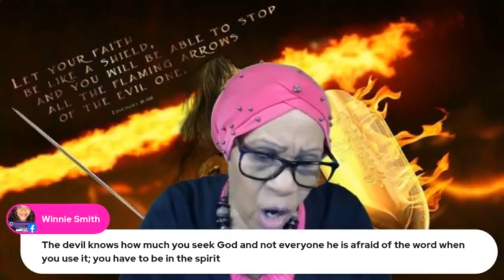"Under Attack By Real Demonic Forces" - SUBSCRIBE & HIT THE BELL